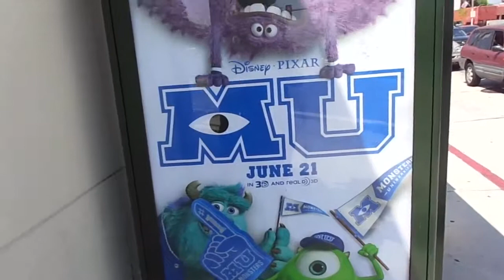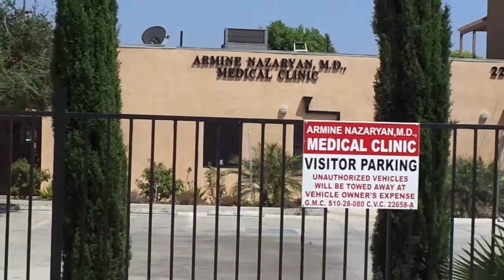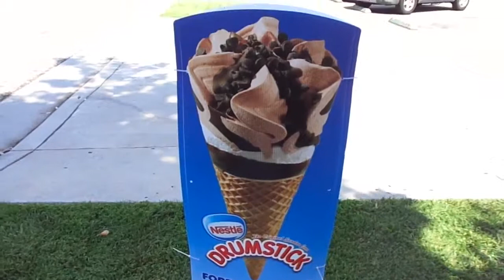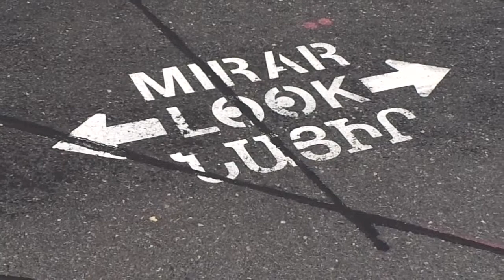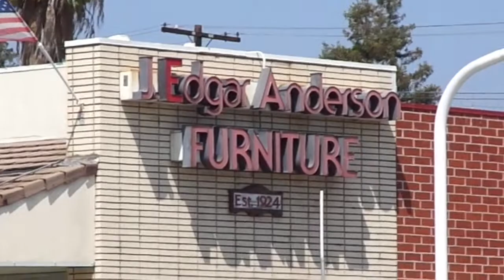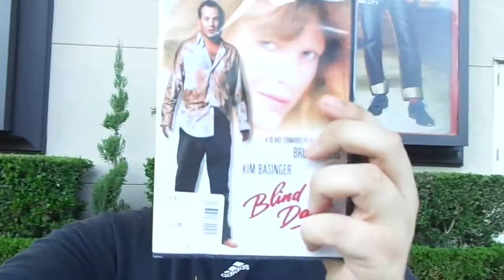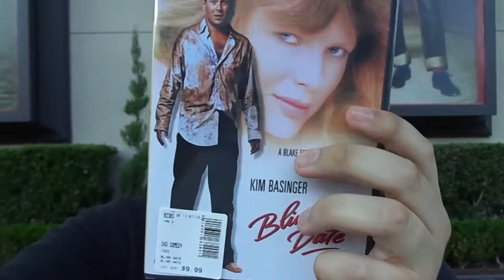Outside of Town (2013): Going to "Ross" & "Barnes & Noble", 6-8-13, Saturday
Wandering around Glendale, CA, looking at all these places and then, went to "Ross Dress For Less" just to get some new Headphones. After that, I went to "Barnes & Noble" and got a few DVDs, as part of the "Buy 2 Get 1 Free Sale".